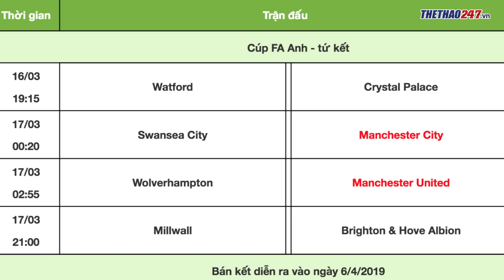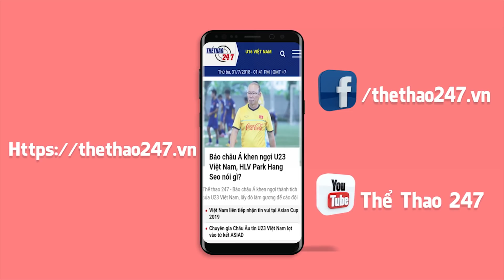HLV Park Hang Seo đón tin cực xấu, sắp chia tay trụ cột số 1 của U23 Việt Nam